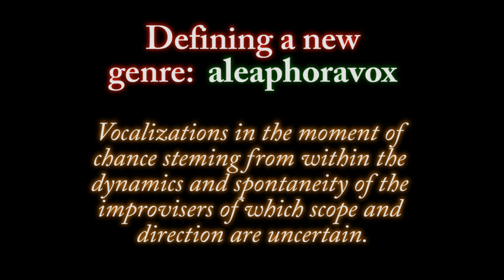Introducing: Torque Monks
Torque Monks produces out of the box vocal harmonics from the gut, the throat, the tongue and the mouth, free word and mumble associations and tonal and atonal cycles that are strangely euphorically soothing with the compass of the etheric plane. You never know what to expect: we jump from serious to goofy establishing an entirely new music genre we call aleaphoravox!

Aleaphoravox defined:
Vocalizations in the moment of chance steming from within the dynamics and spontaneity of the improvisers of which scope and direction are uncertain.